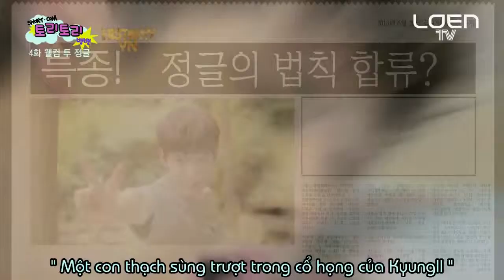[ĂnHạiHội][Vietsub]HISTORY's Tory Tory Bang Bang ep 4